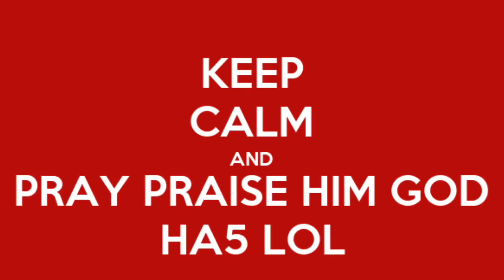THE QUEST FOR KNOWLEDGE OF GOD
WOLM.FAITH SALVATION.WEBSITE